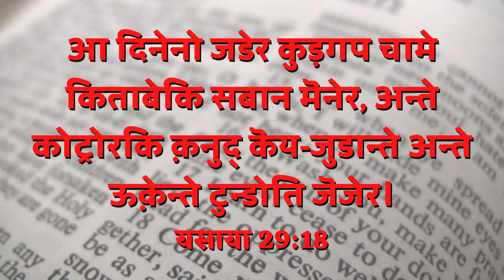2021 Easter Message | Rt. Rev. Pathras Malto, Rajmahal Diocese, Evangelical Church of India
To receive daily Bible verse photo, audio message, videos etc. please fill this form